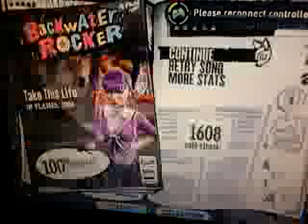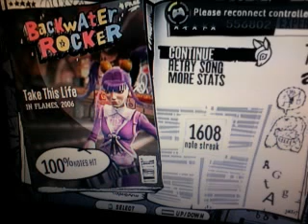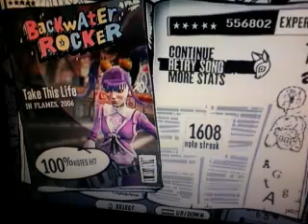Take this Life 100% FC !!!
wow...the way it ends ur next

AND HERE ARE MY LIKE BEST FRIENDS ON YOUTUBE AND CRAP

THESE ARE MY BEST FRIENDS ON YOUTUBE AND XBL SO DONT SAY LOL LOSER (ZACH IS A EXCEPTION I GUESS)